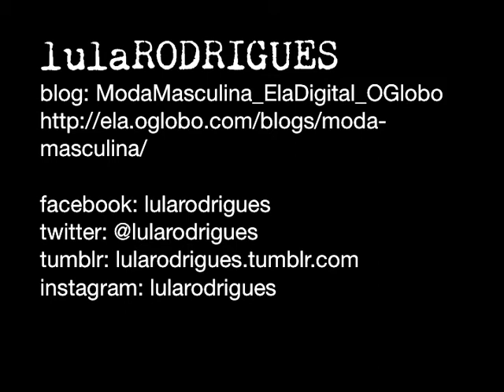lulaRODRIGUES_Basso&Brooke Studio ss2014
Video editado a partir de fotos da coleção Studio ss14 da marca inglesa Basso & Brooke - linha especial para homens. Lançado durante a London Collections Men, verão 2014, em Londres